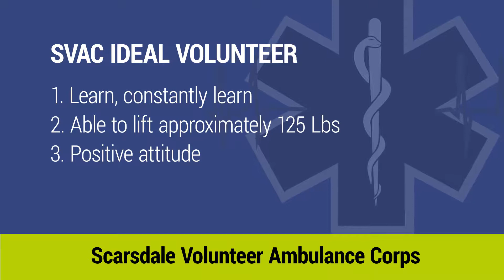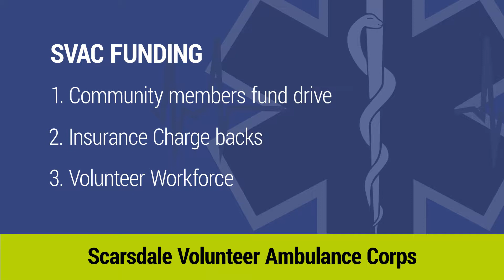SVAC for SCTV